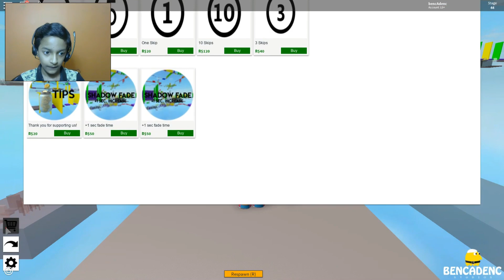Roblox Shadow Run | Mind Boggling Jumping & Skipping | BENCADENC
Shadow Run is made
by: Tabula Rasa Studios :-)

ABOUT ROBLOX GAMES:

Roblox (stylized as ROBLOX) is a MMOG created and marketed toward children and teenagers aged 8–18. In the game, players are able to create their own virtual world, in which they or other members may enter and socialize within the blocks of varying shapes, sizes, and colors. Games on Roblox can be scripted using a sandboxed edition of Lua 5.1.

Roblox was created by founder and co-founder David Baszucki and Erik Cassel in 2004 and officially launched into its beta version, titled "Dynablocks" in 2004. Soon, "Dynablocks" was renamed to ROBLOX in 2005 and the website was officially launched in 2006.It was named after a portmanteau of the words robots and blocks. Roblox is still in the beta stages today.

ROBLOX IS MY BREATH. I CAN'T IMAGINE MY LIFE WITHOUT IT. I CONSIDER MYSELF A MASTER OF ROBLOX GAMES.

(For making me social)

O U R  S U G G E S T E D  V I D E O S:

"HOTMUGS" OUR SISTER CONCERN IS COMING UP SHORTLY WITH SOME SERIOUS ISSUES LIKE:
Mesothelioma, Insurance, Bank, Loans, Mortgage, Attorney, Credit, Law, Lawyer, Donate, Degree, Hosting, Claim, Automobile, Car, Motorcycle, Mindfulness Meditation, Yoga, Healthcare News and More.

With A Basketful of Thanks brimming with chocolates, muffins, smoothies, crackers and more.
"BENCADENC"